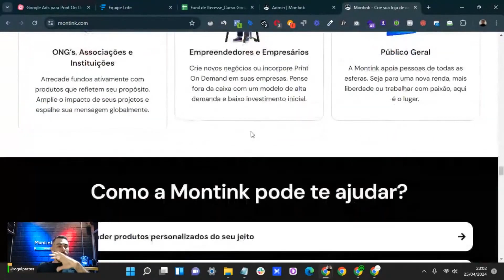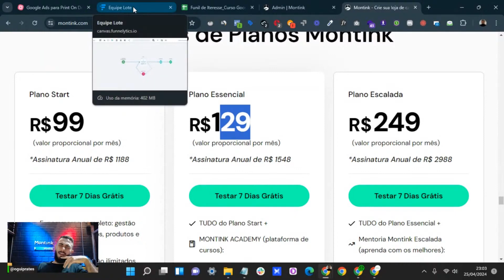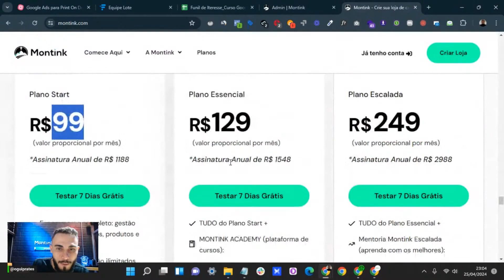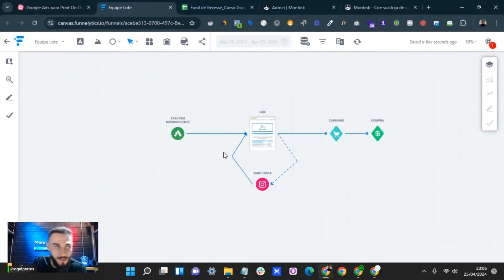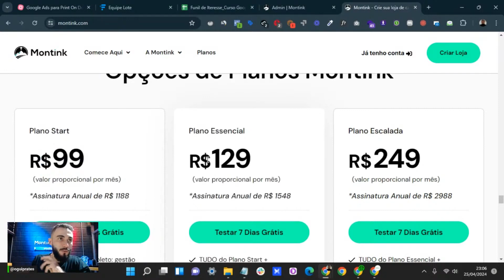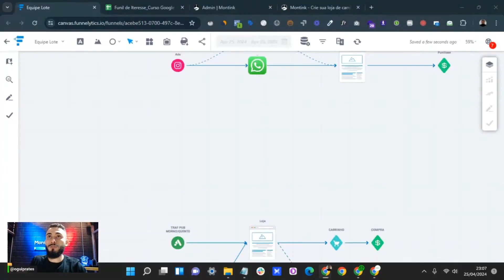Conclusão Google Ads para Print On Demand - Parte 18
Faça um TESTE GRÁTIS na Montink e crie sua loja online de camisetas no modelo PrintOnDemand  agora mesmo:

O que é o print on demand?
É um modelo de negócio de impressão sob demanda. Possibilita que você crie sua loja online e venda camisetas com suas estampas em poucos minutos e não precisa se preocupar com nenhum processo de estoque, produção e logística.

Como o sistema já está integrado aos fornecedores, quando um pedido é realizado ele é recebido diretamente no setor de produção que imprime, embala e despacha para o cliente final.

Sem dúvida a melhor opção para quem está procurando monetizar sua audiência, ter uma renda sem precisar sair de casa fazendo Dropshipping Nacional!

SOBRE A MONTINK
Somos a maior plataforma de e-commerce PrintOnDemand do Brasil com mais de 8 anos no mercado! Com a Montink você consegue criar sua loja online em minutos, com a sua cara e com produtos de alta qualidade com estampas personalizadas para colocar à venda para seu público.